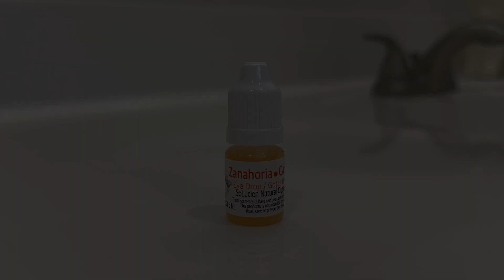Zanahoria (Carrot) Eye Drops